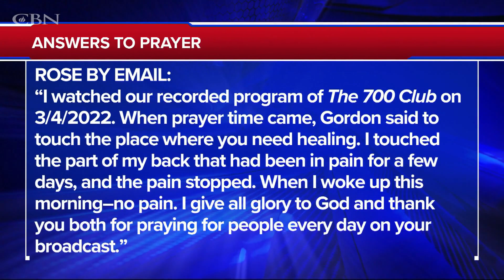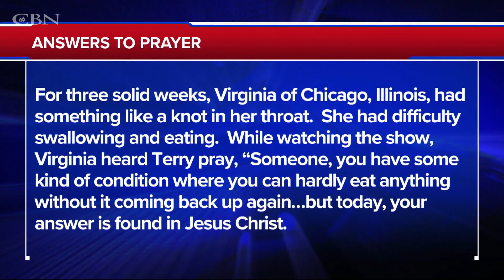Praying For Your Needs: March 8, 2022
► Need prayer?
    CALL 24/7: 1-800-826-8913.